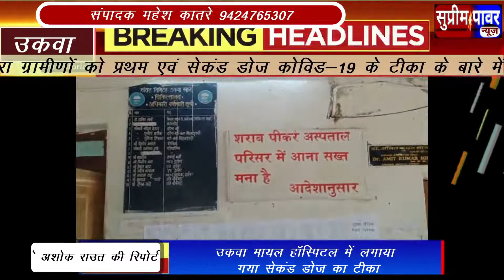उकवा मायल हॉस्पिटल में लगाया गया सेकंड डोज का टीका